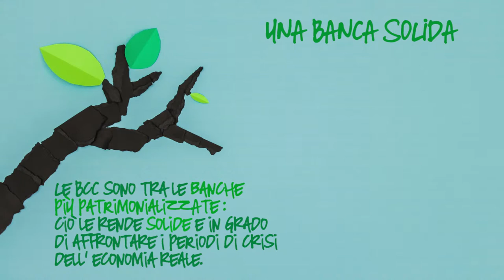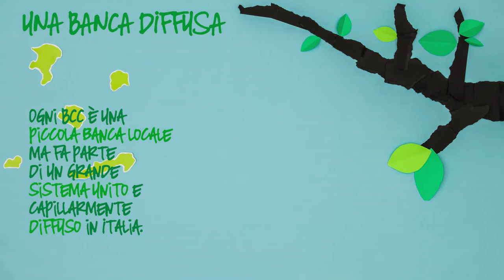Video Credito Cooperativo cisiamo 2015